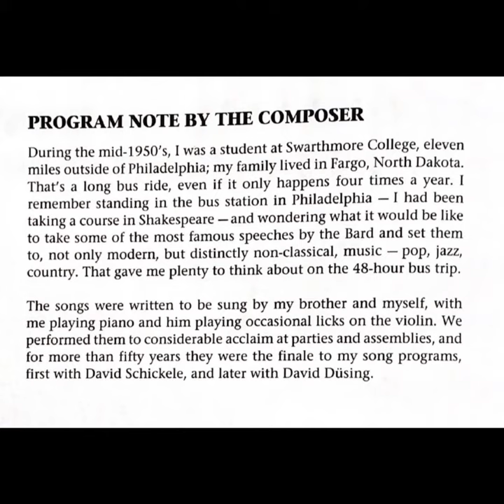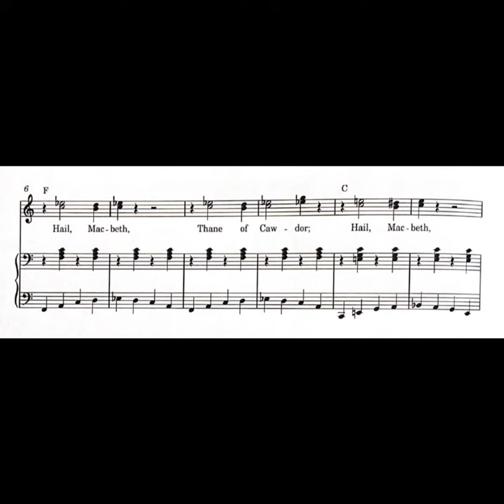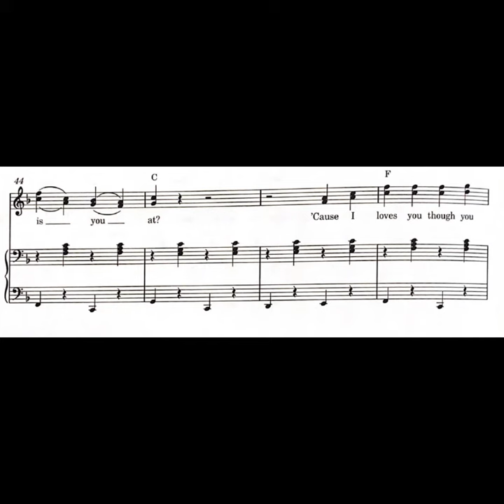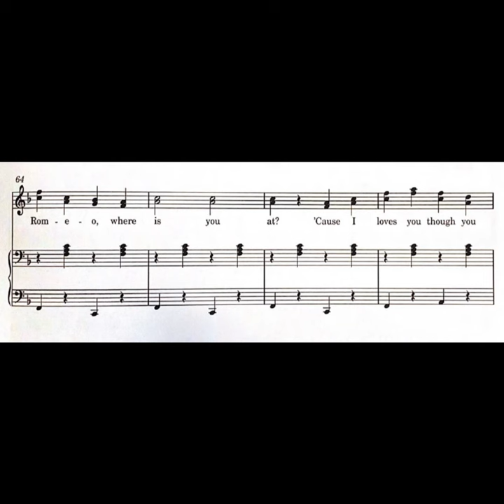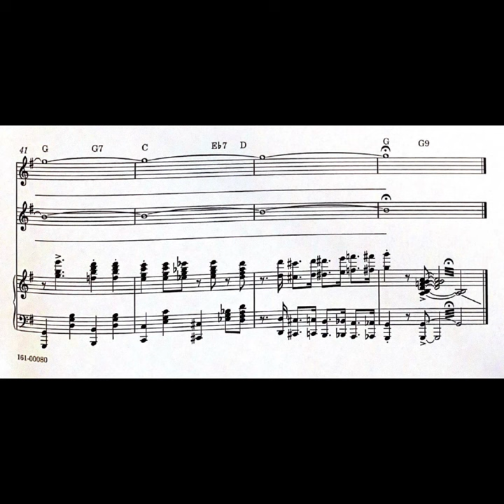P.D.Q Bach--Songs from Shakespeare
P.D.Q Bach, or Peter Schickele, is an alumnus of my college. There are quite a few scores buried in the basement of the music library. This one is my personal favourite: short, witty, and musically beautiful.